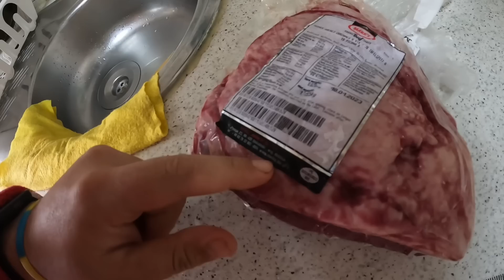Confusão com a picanha na airfryer